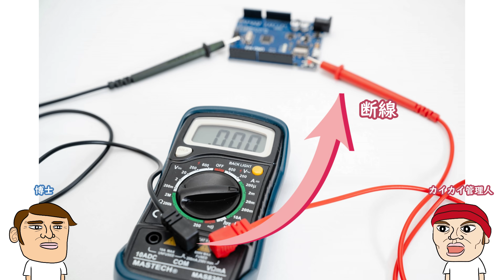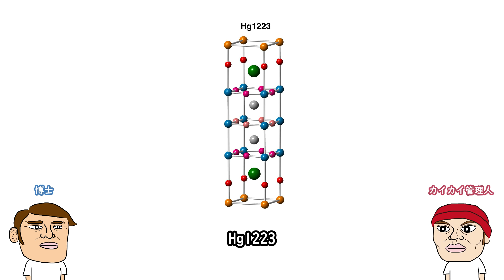世紀の大発見か、稀代の詐欺劇か…韓国研究チームが発表した夢の物質、室温超伝導体LK-99についてカイカイ管理人が解説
今後の動向が気になります。

博士とは
カイカイ管理人の友達。自称天才科学者、シンガーソングライター。